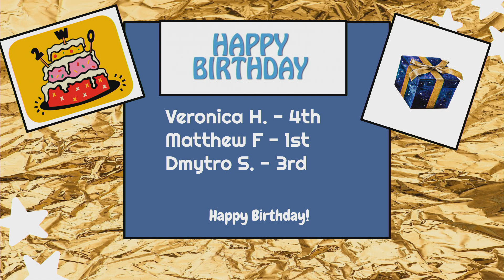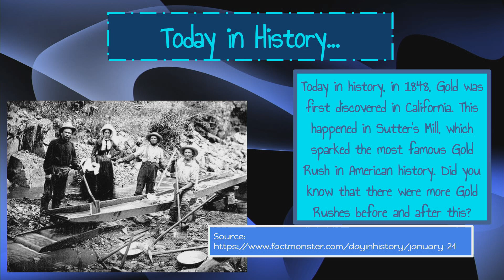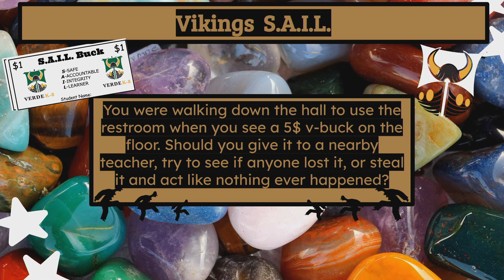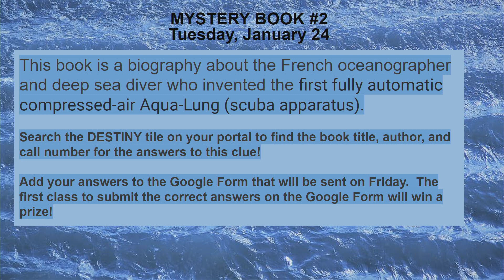VTV Tuesday, January 24